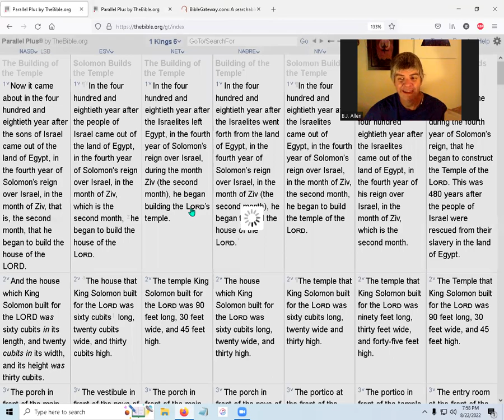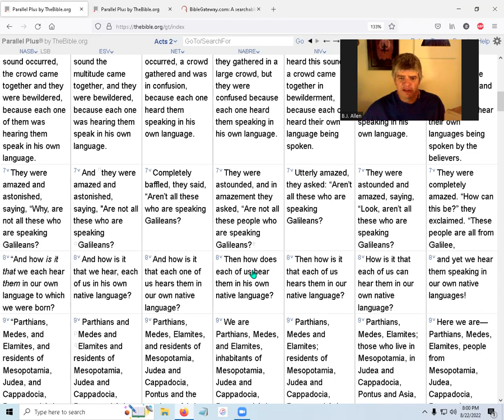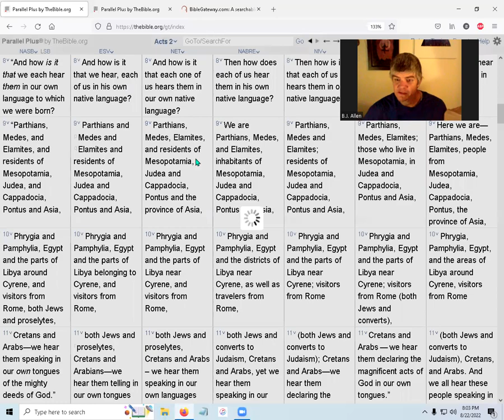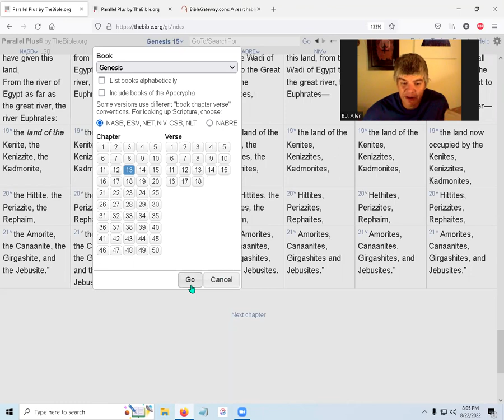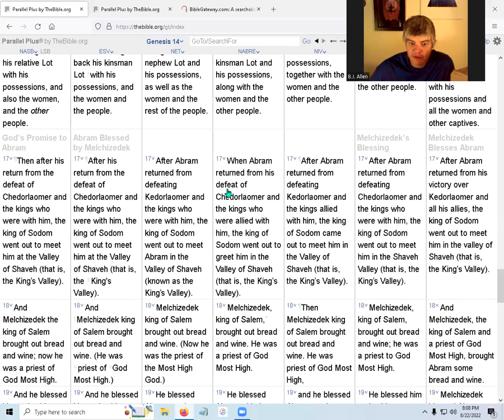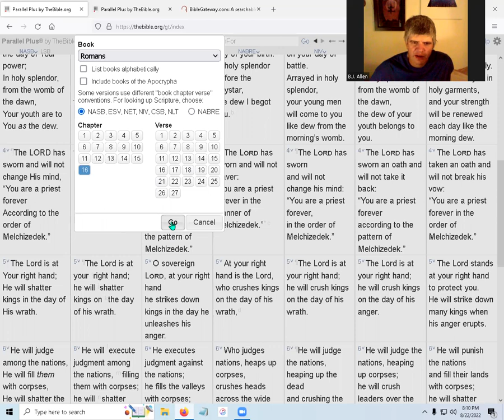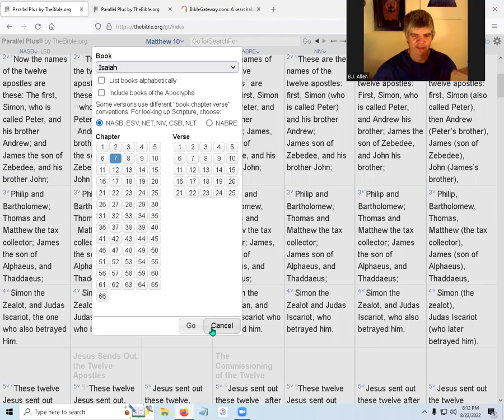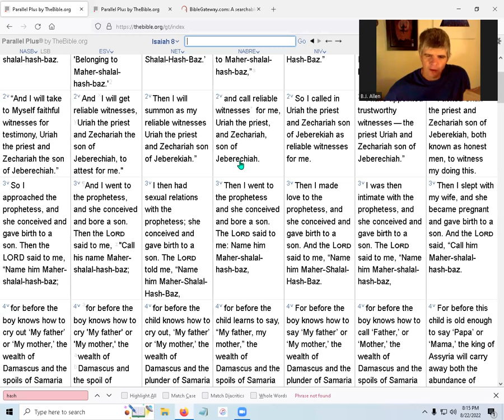Very Basic Bible Topic- Hard To Pronounce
Hard to pronounce names, starting in Colossians 4

A short Bible Study Along, for the main purpose of learning how to do basic bible study. For long, detailed, rigorous study of topics, see the various "Study Along" playlists.